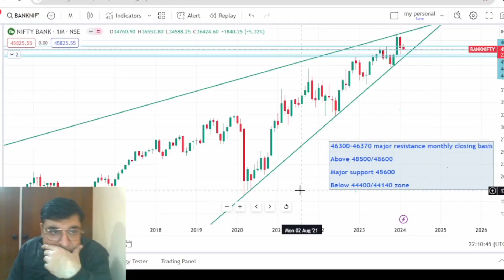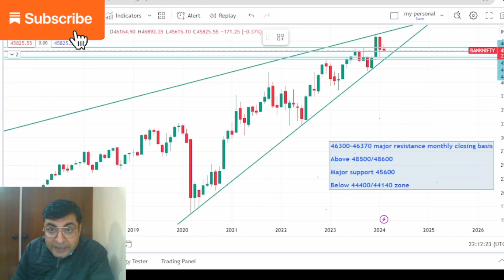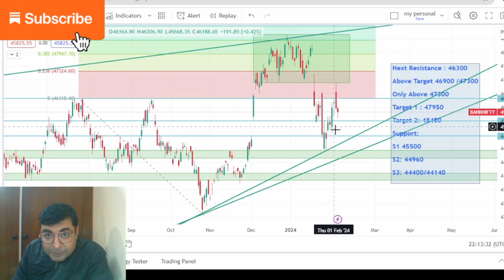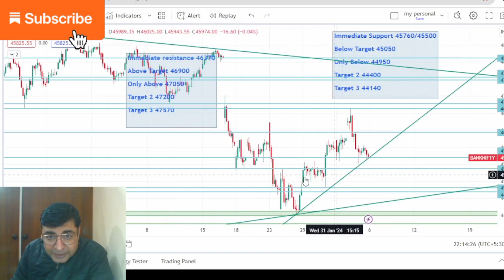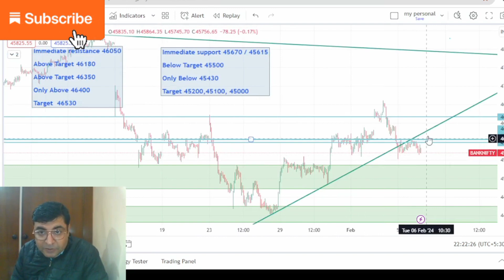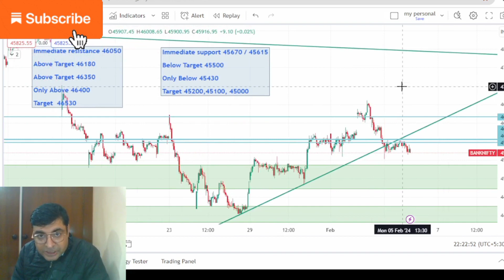Tomorrow Market Prediction। Bank Nifty Tomorrow Prediction। Confidential Levels You Need To Know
Hi Friends welcome at Nifty Prediction channel.

06 feb bank nifty prediction
market want to hit stop loss of retail short side positions
live sl hunting today bank nifty
nifty prediction
bank nifty
bank nifty today analysis
market tomorrow
tomorrow share market prediction
tomorrow market
prediction for tomorrow's stock market
nifty prediction
06 feb nifty prediction
nifty prediction for tomorrow 06 feb 2024
nifty live
nifty
nifty today
nifty tomorrow
nifty 50
nifty
nifty analysis
stocks analysis
stock analysis
tomorrow market
nifty chart
chart reading